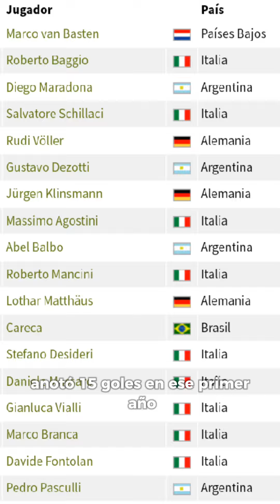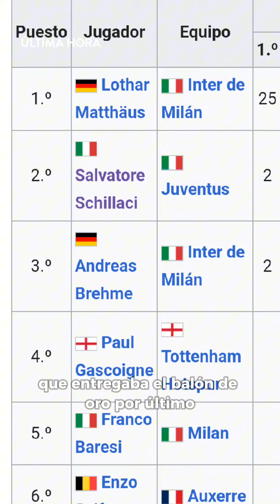Italia despide a una leyenda del fútbol. ¿Quien fue Salvatore Schillaci y cuál es su importancia?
Italia despide a una leyenda del fútbol. ¿Quien fue Salvatore Schillaci y por qué es tan recordada su participación en Italia 90?